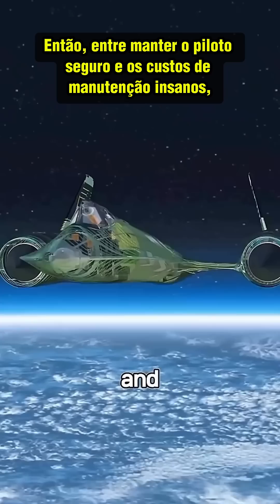Por que o SR-71 Blackbird foi aposentado?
O SR-71 Blackbird foi aposentado devido, principalmente, aos custos de operação exorbitantes, impulsionados pela necessidade de combustível especial (JP-7) e pela manutenção complexa e demorada.

Em paralelo, a aeronave perdeu seu valor único com o surgimento de alternativas mais eficientes e seguras, como os satélites espiões e os VANTs (drones), que ofereciam capacidades de reconhecimento equivalentes ou superiores sem colocar pilotos em risco.

Assim, a combinação de alto custo com a obsolescência tecnológica em seu nicho estratégico levou à sua desativação definitiva.

Conheça a área ESPECIAL da Amazon Brasil onde ficam os produtos com os maiores DESCONTOS (Alguns passam de 60%!). Assim você ajuda o canal e, ainda, economiza! ACESSE
Seja você um praticante do tiro esportivo ou não, um militar da ativa ou reserva, um CAC ou simplesmente um entusiasta das armas de fogo em geral. Esse canal aqui é para você, pois falamos sobre armas de calibres restritos, calibres permitidos, armas longas e armas curtas (o que é bom para quem tem porte de arma ou posse de arma), contamos sobre histórias de guerra, curiosidades militares e muito mais.